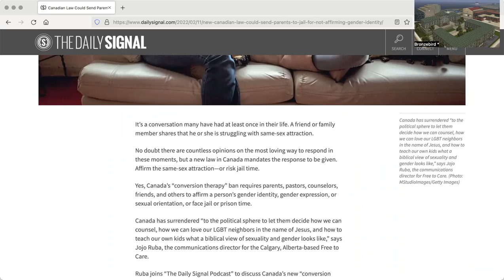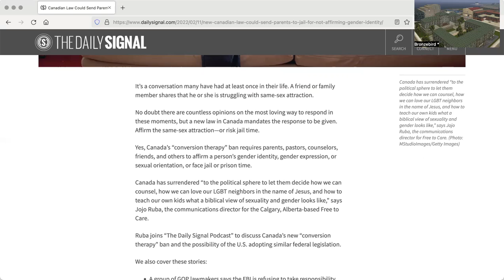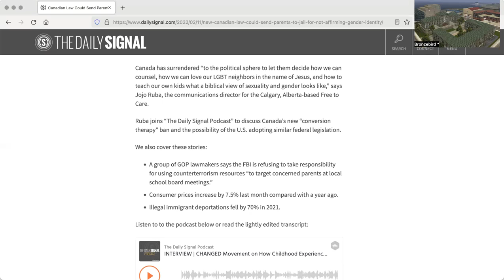Canada's Law To Remove The Nuclear Family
Canada comes up with laws to make the nuclear family disappear.